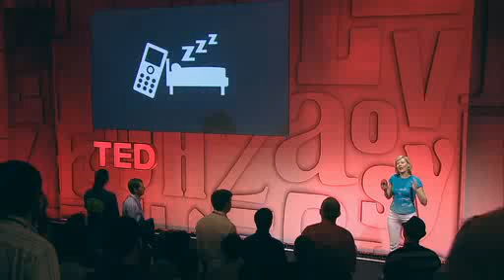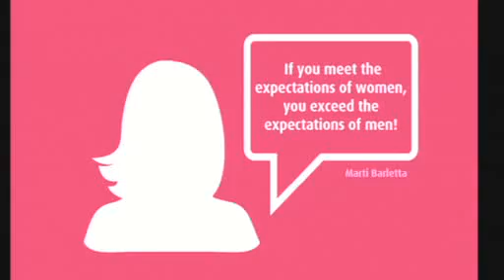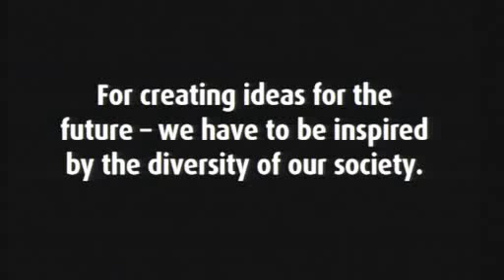Prof. Dr. Gesche Joost (T-Labs) @ TEDGlobal 2010 - Gender Inspired Technology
One of the world's most prestigious conferences is TEDGlobal, which took place 2010 in Oxford, UK. Every July TED invites top researchers, socially committed entrepreneurs, artists and opinion leaders to discuss issues concerning the future.
In this context Prof. Dr. Gesche Joost from T-Labs presented her main area of research. In her presentation entitled "Gender Inspired Technology", she asked her audience what we expect from future communications services and how these can be adapted to the everyday lives of individuals. Here Gesche Joost is primarily exploring the various demands people make of a communications service as a result of their cultural or social background. It is on this creative potential of a diverse society that future services will be built.